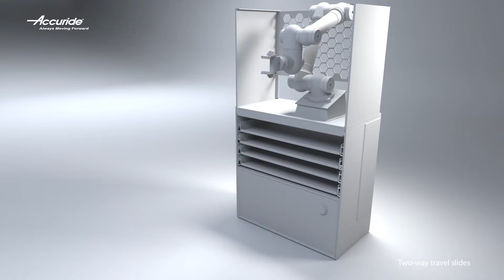Accuride Two-Way Travel Dual Access Drawer Slides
Our two-way travel slides are made from highest quality materials, including aluminum & stainless steel, with load-ratings up to 270kg. Usually a slide only opens in one direction, however our two-way travel slide allows for access from both sides of the application. This dual access solution is suitable for domestic, commercial & industrial applications where two-way access is required.

This dual access solution has been particularly popular in pharmaceutical drawers and take-away hatches, where an item needs to be put into one side of a hatch and then taken out the other side by the customer.

Product range:
2002, 2026, 3630, 6026